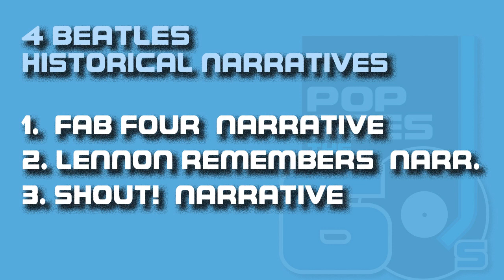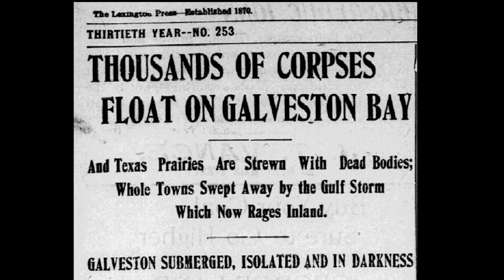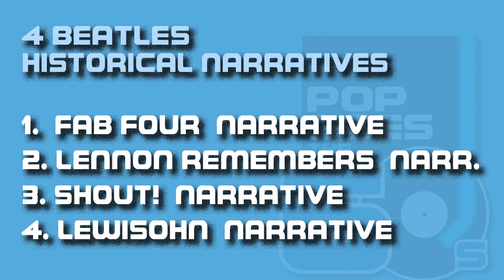Erin Weber Interview 01 The BEATLES AND THE HISTORIANS | #086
Erin Weber joins Matt Williamson for a candid talk about her book The Beatles & the Historians, An Analysis of Writings About the Fab Four. In this book Erin pinpoints the 4 narratives in Beatles history and we discuss them at length in this part one of three.

The Beatles & the Historians, An Analysis of Writings About the Fab Four